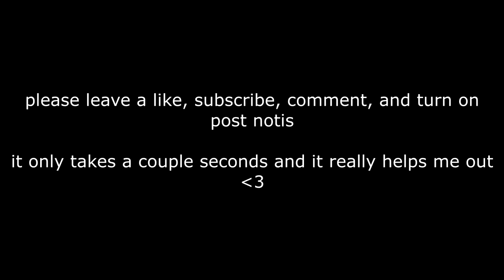Olxsion | Highlights #2 | Picture I paint 🖌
Socials 👇🏼